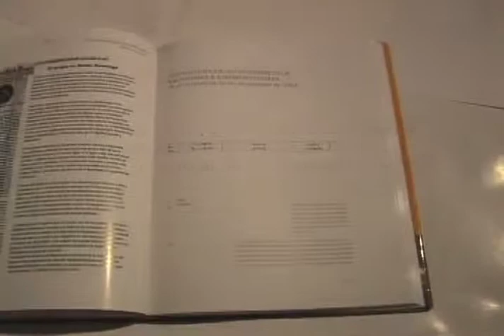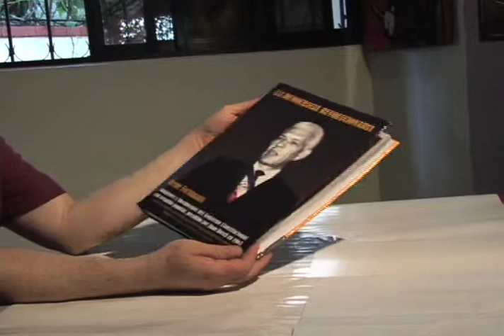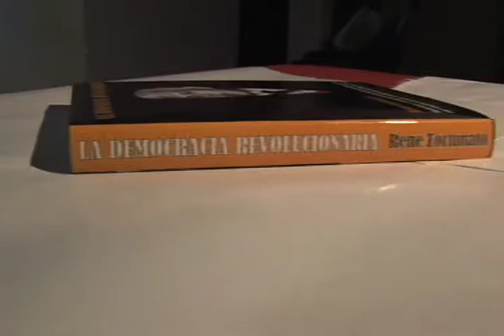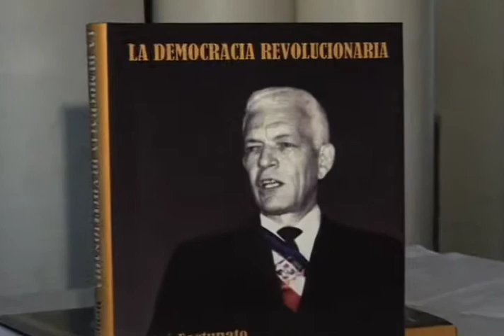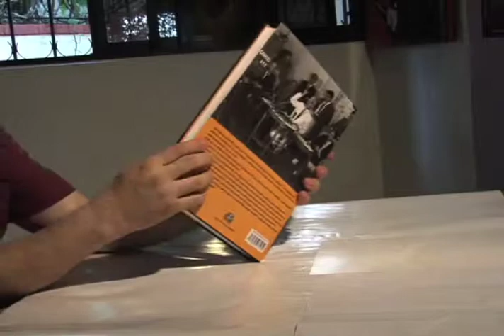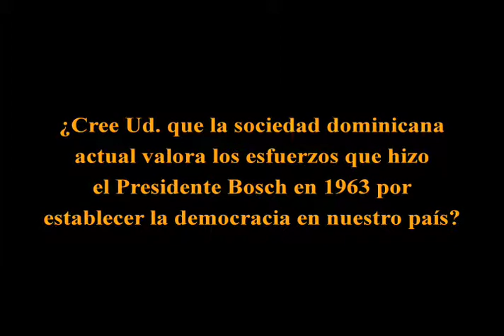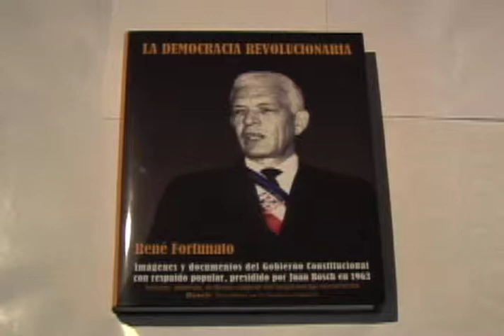Rene Fortunato Historiadores Opinan sobre su libro P2 de 2.mp4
Reportaje que nos muestra las opiniones de varios historiadores dominicanos acerca del libro de Rene Fortunato La Democracia Revolucionaria, asi tambien nos muestra el proceso de impresion de la obra.